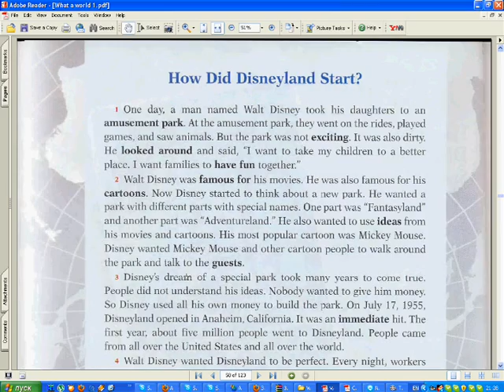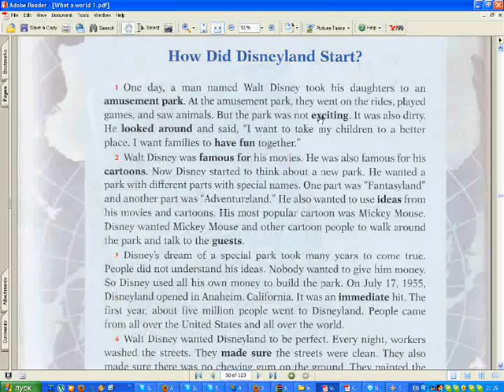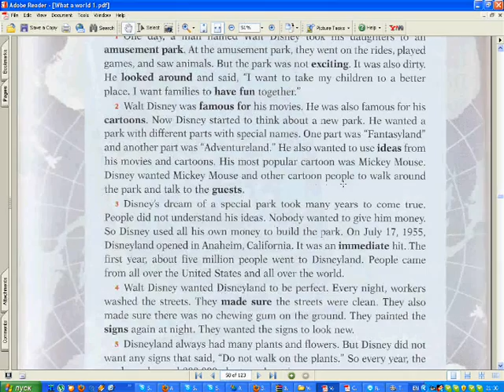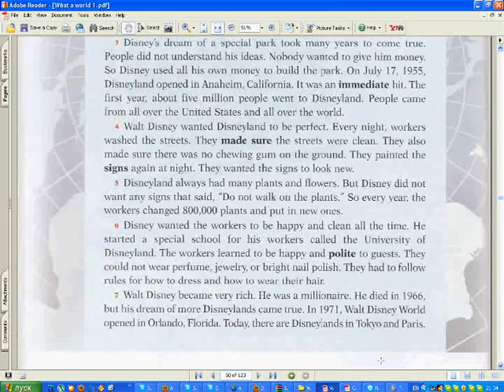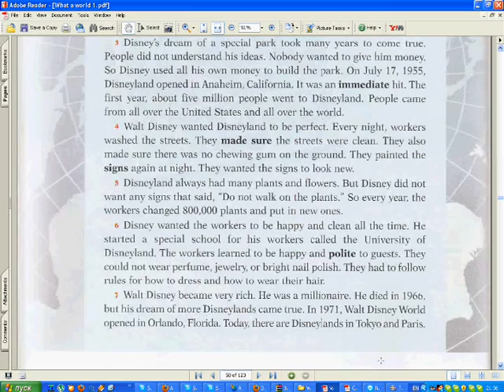Фильм онлайн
Skype.